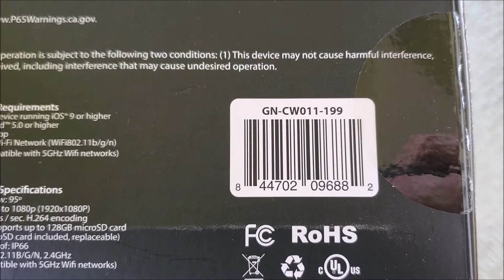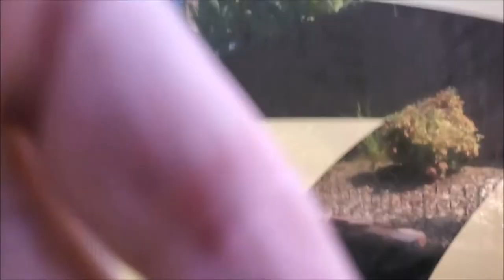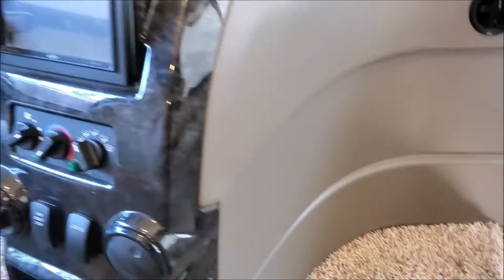Rodent Finale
Our scrimmages with squirrels, chipmunks, rats and mice seem to have come to a halt and we'll show and tell ya' what all we did to put a halt to them little rascals visiting us inside the living quarters of our rig.

The following are the links to most of the equipment and items that we have used over the past several years to keep them outside where they belong.

Roxant Pro Mini LED Strobe Light

Loraffe Ultrasonic Rat Deterrent

Mouse Free 1 Gallon RV Mouse Repellent

Rat Zapper Ultra RZU001-4

Raticator... just an old version of the above Rat Zapper

Hawk HD 1080p

Software Used to Shoot Our Videos

Equipment Used to Shoot Our Videos

Microphone -- Blue Snowball iCE Condenser Microphone

Webcam -- Logitech HD Webcam C925 Portable HD 720p

Videocam -- Samsung HMX-F90